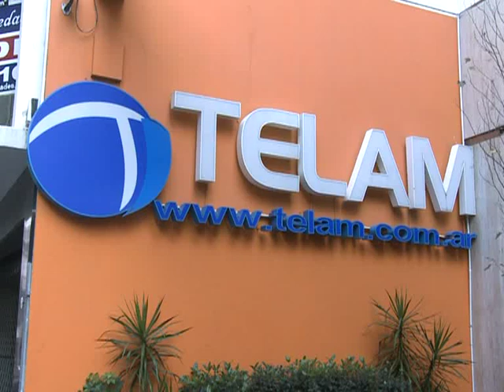La agencia de noticias Télam y Radio Provincia suscribieron un acuerdo de cooperación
El presidente de Télam, Martín García, y el titular de Radio Provincia de Buenos Aires, Roberto Zarlenga, suscribieron hoy un acuerdo de cooperación para provisión de contenidos "que permitirá una retroalimentación y federalización informativa".
Zarlenga explicó que "este paso es muy importante porque acabamos de inaugurar nuevos equipos que nos permiten potenciar la llegada al 80 por ciento del territorio bonaerense".
Y agregó que "apuntamos a informar a los nueve millones de habitantes de la Provincia a través de nuestra transmisión así como con las 180 emisoras provinciales que toman parte de nuestra programación y otras 70 de otras partes del país".
Martín García, por su parte, destacó "la distribución de contenidos que se está realizando gracias al sistema federal de información que la agencia está realizando".
Y destacó el acuerdo con Radio Provincia "porque es el distrito más voluminoso de la Argentina".
Ambos funcionarios coincidieron en afirmar que sus organizaciones, "dos instituciones públicas", están "trabajando por y para la pluralidad informativa de todos los argentinos y para lograr que la ciudadanía esté más conectada e informada".
El acuerdo permite a Télam, también, recibir información de Radio Provincia para ser incorporada a su sistema de servicios informativos, y a Radio Provincia recibir el sistema de cables de noticias, y provisión de fotografías y notas audiovisuales para ser utilizadas por su propio servicio informativo y su nueva página web.
Zarlenga estuvo acompañado por el director de Programación de la emisora, Oscar Castañeda Alippi, y por el director de Prensa y Comunicación del Archivo Nacional de la Memoria de la Secretaría de Derechos Humanos de la Nación, Marcelo Duhalde.